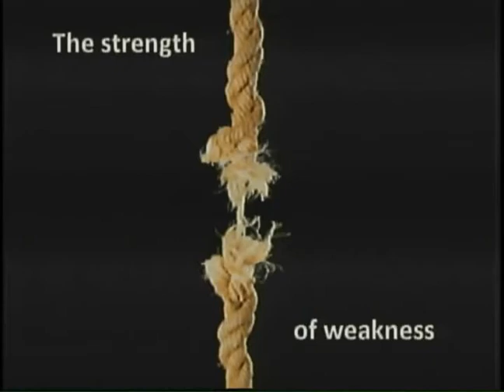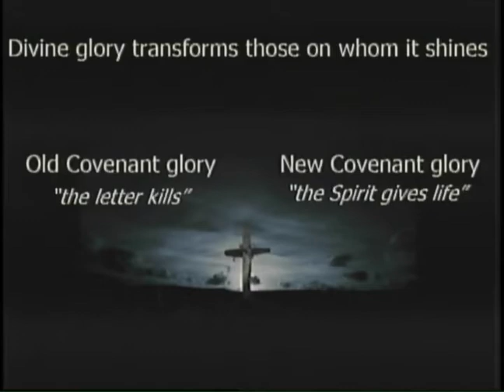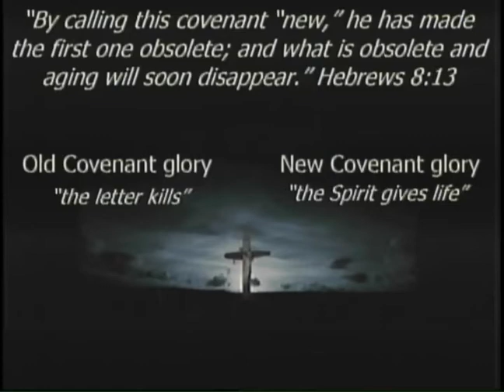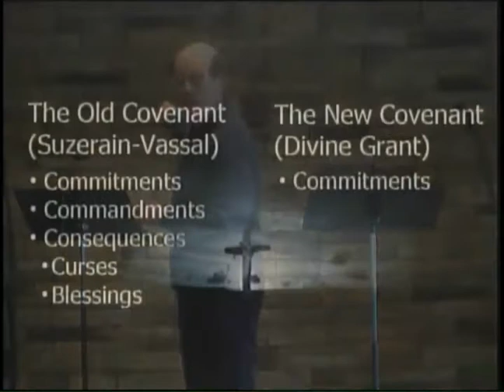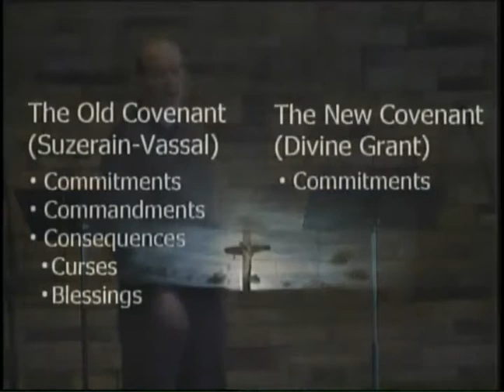The Strength of Weakness #5: Blind Guides [February 2nd, 2020]